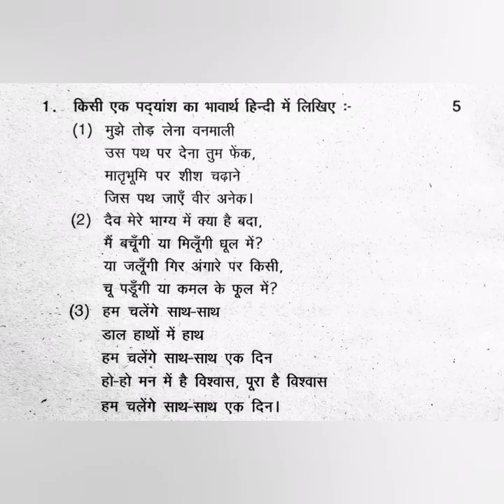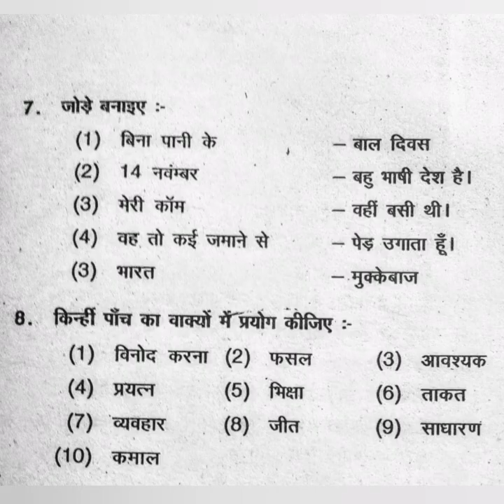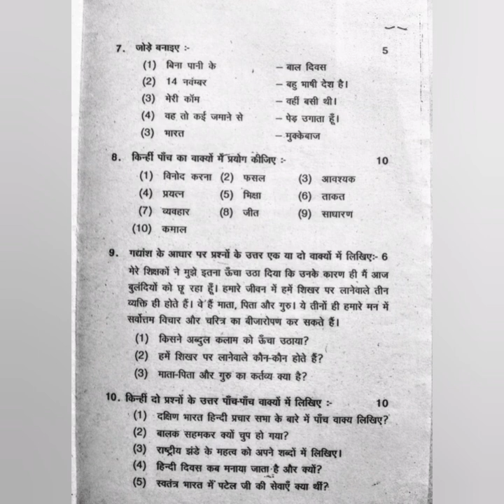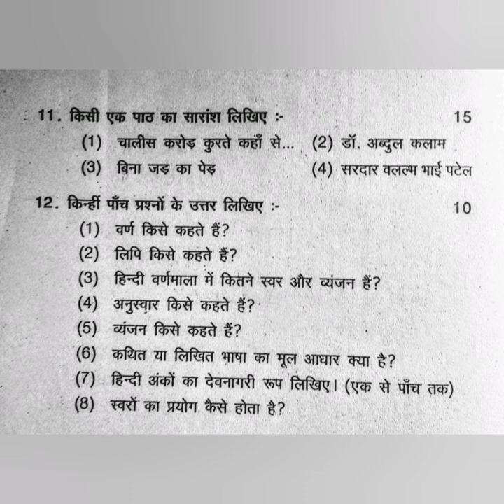Madhyama 2 (test2) February 2020